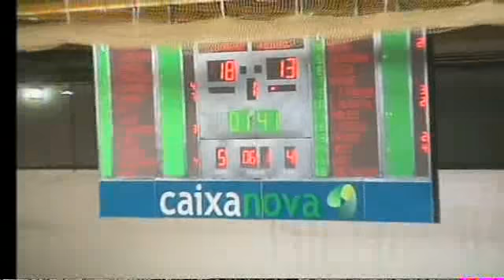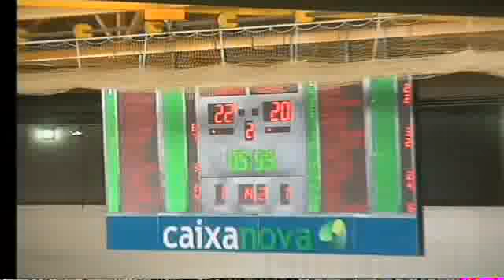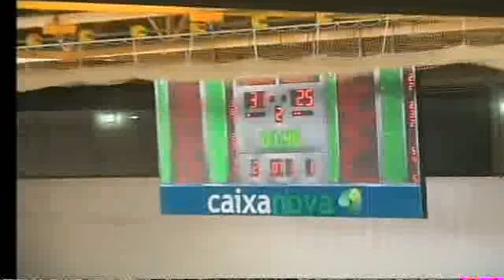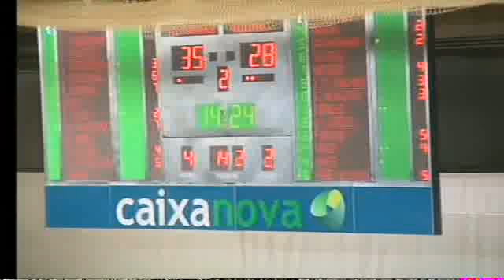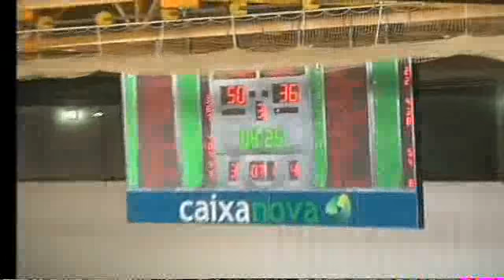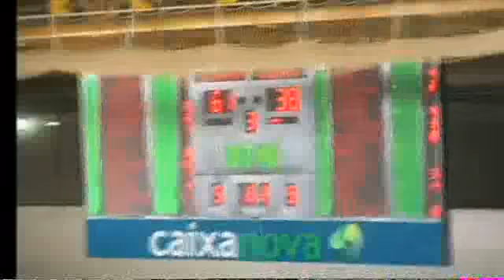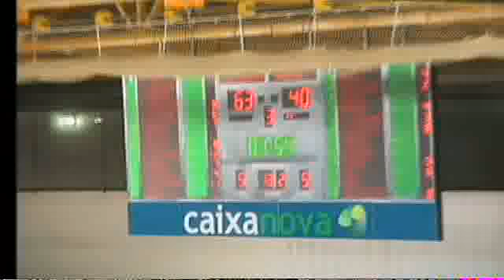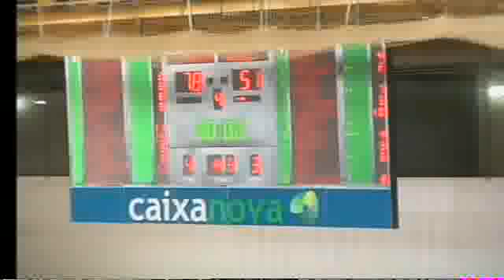ORO AGUAS DE SOUSAS OURENSE,78 - ADEPAL ALCAZAR,51 (23/03/2011 0:00:00)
ORO AGUAS DE SOUSAS OURENSE,78 - ADEPAL ALCAZAR,51 (23/03/2011 0:00:00)